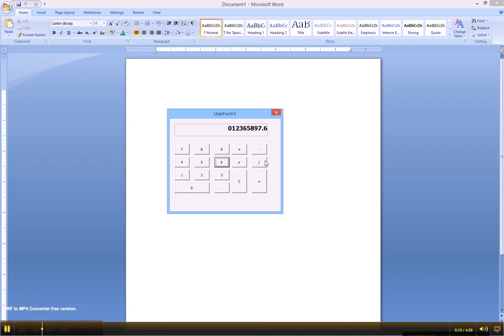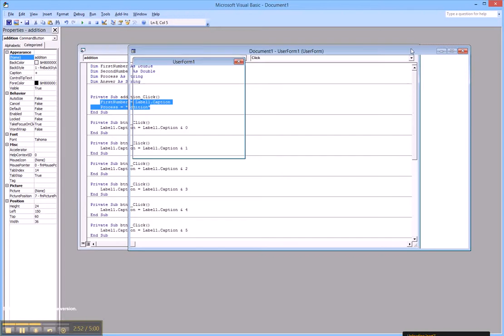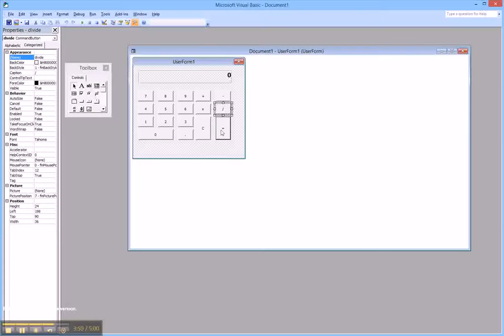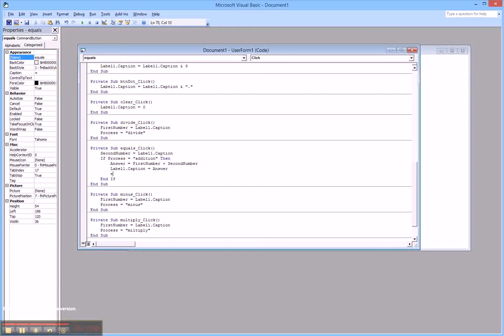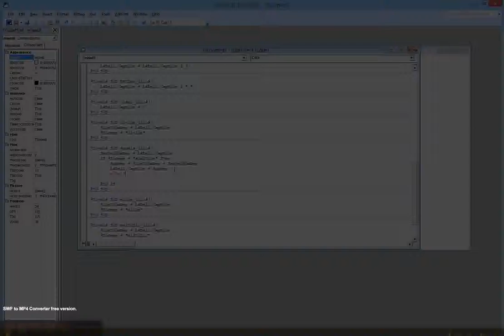Part 3 Basic Calculator - Visual Basic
This tutorial is on Filipino Language. If you understand Filipino then you can follow this tutorial. Even you can't understand the Filipino you can still follow the tutorial since it is very simple.